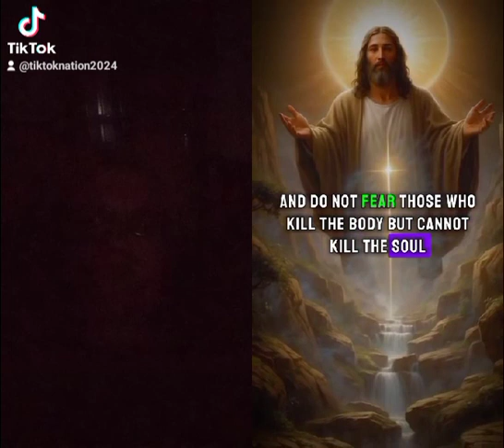Jesus has called All Sinners to Repentance